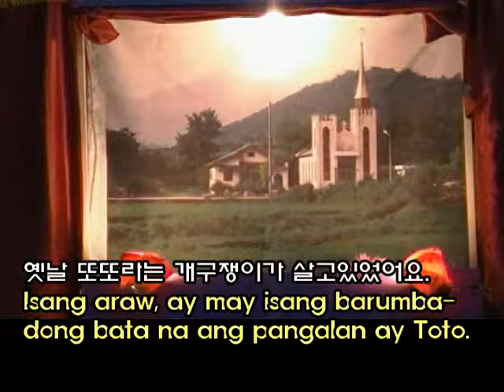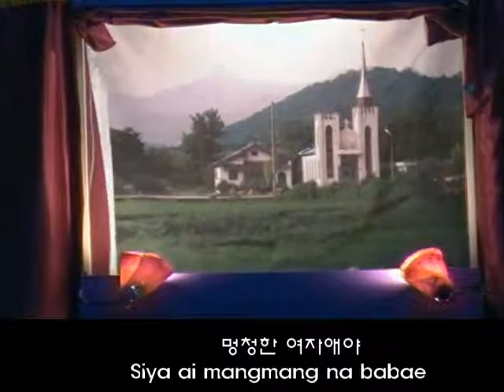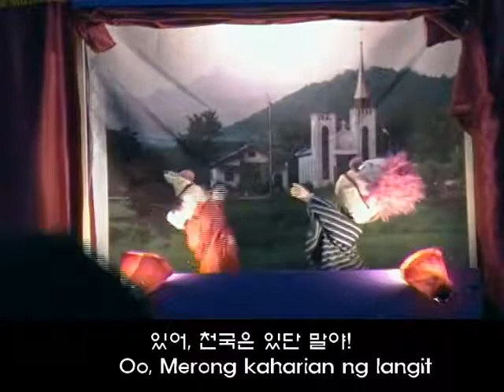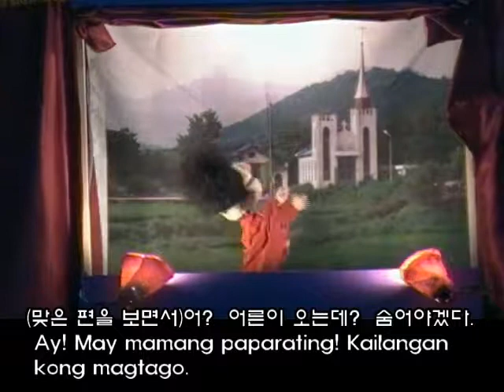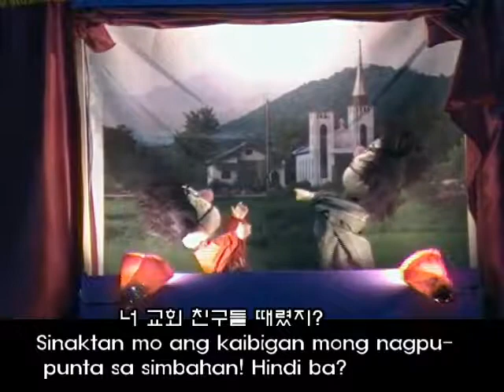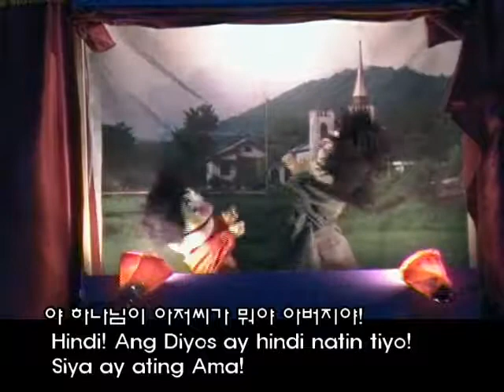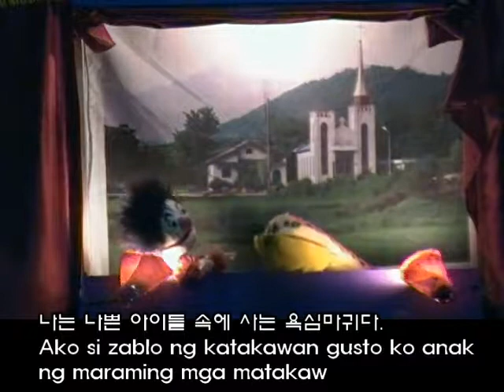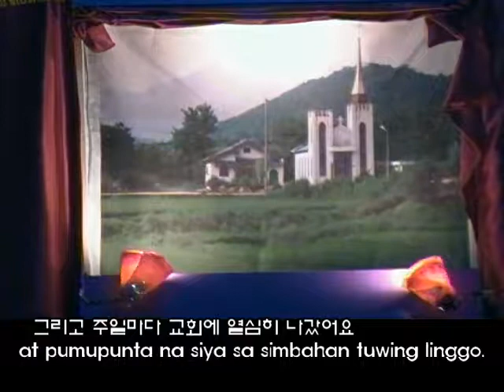필리핀어 인형극-두통이의 마음(김흥영목사2017년)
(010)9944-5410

후원계좌: 국민 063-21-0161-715(김흥영)
(아가페세계선교회의 하는 일)
다국어어린이찬양 무료제작및 보급
해외청소년캠프,영성치유성회 인도
인형극출장공연및 인형극선교, 세계주일학교교사훈련
세계어린이선교를 위하여!!